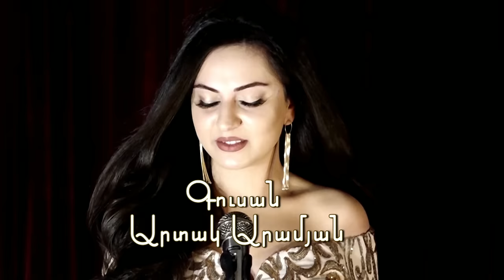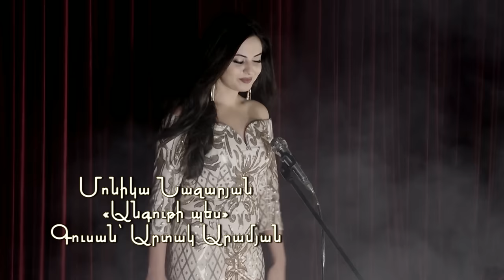Monika Nazaryan - Anguti Pes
Gusan Artak Aramyan
cameraman Narek Lalayan
arramgement Tigran Ananyan
recordinc and mix masering Artur Gazaryan
duduk by Vladimir Kroyan
tar by Hamlet Muradyan